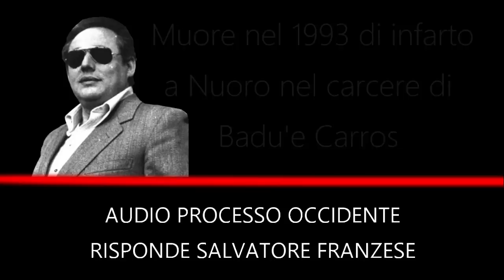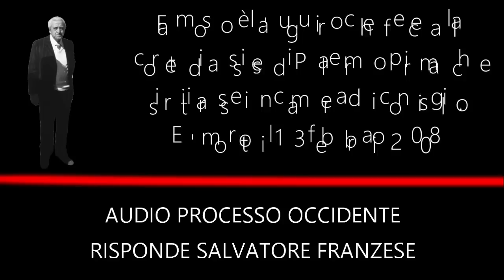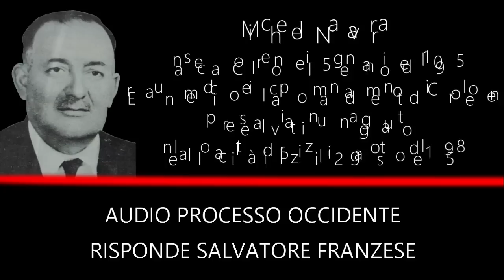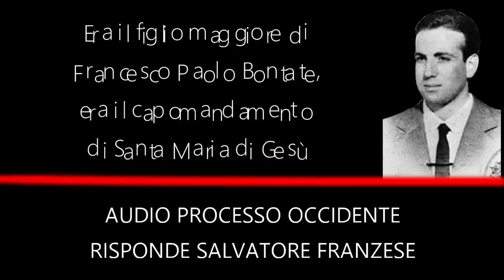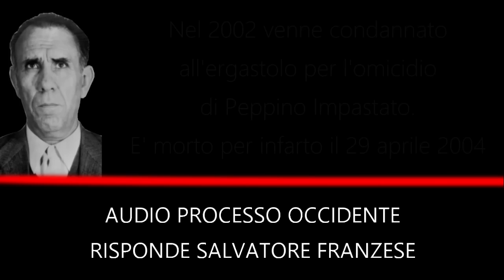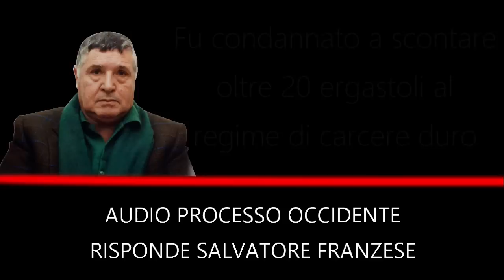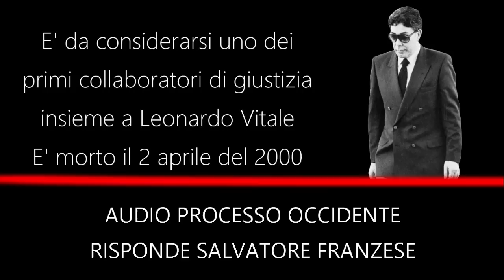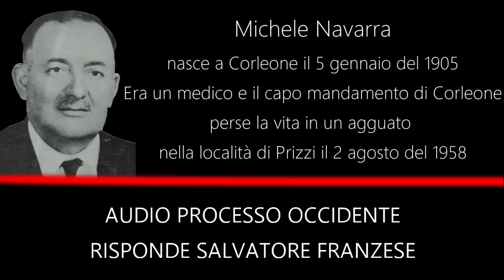Salvatore e Sandro Lo Piccolo avevano una diversa mentalità Francesco Franzese Processo Occidente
Salve amici sono DMA81 (Di Maio Andrea) e vi do il benvenuto su Curiosando. In curiosando potete conoscere la storia processuale dell’Italia, fatti criminali con i protagonisti coinvolti e la loro storia.

In questo vi voglio proporre l’ascolto della prima parte dell’interrogatorio al collaboratore di giustizia Francesco Franzese, l’interrogatorio è avvenuto durante il processo Occidente.
L’udienza si è tenuta a Palermo mercoledì 11 giugno 2008. Il presidente della corte è il giudice Raimondo Lo Forte, a fare le domande a Franzese è il PM Annamaria Picozzi.

0:00 Intro
2:14 Inizio udienza
7:19 Inizio l'esame del collaboratore di giustizia Francesco Franzese

Se volete conoscermi e sostenermi vi invito a seguirmi anche su DMA81. DMA81 è l'area in cui potrai trovare argomenti di attualità, svago e vari generi di video